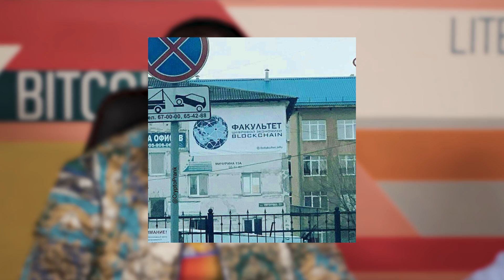Аналитика с ХО МЬЯКом. Скамы. Лотерейные билеты для крипты. 90% бирж врут о своих объемах?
Здравствуйте. С Вами Дмитрий Карпиловский и ХО МЬЯК. В этом несерьезном дайджесте мы разберем с ХО МЬЯКом новости криптовалют. Что интересного произошло за эту неделю в сфере криптовалют? Поговорим про скамы, лотерейные билеты для криптовалюты и про то, как 90% бирж врут про свои объемы. Эти и другие новости криптовалют смотрите в этом выпуске.
P.S. Какое имя мы выбрали для нашего младшего аналитика, узнайте в этом ролике!